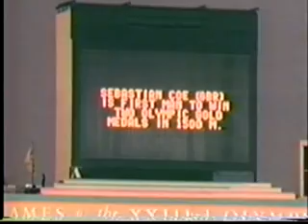1984 Olympic 1500m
Sebastian Coe, Steve Cram, Steve Ovett battle it out at the Olympics. All these athletes are coming off of injuries and Ovett actually drops out with 400 to go.